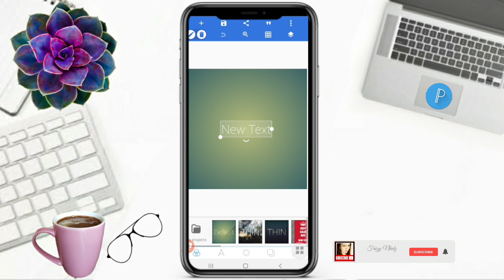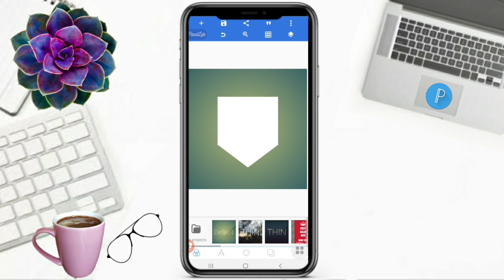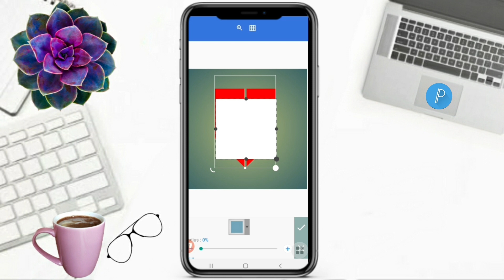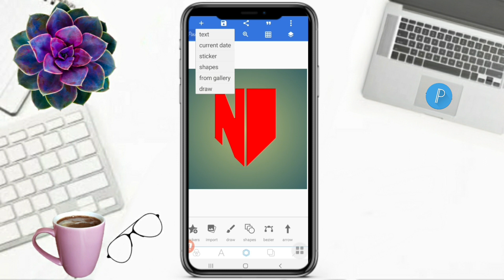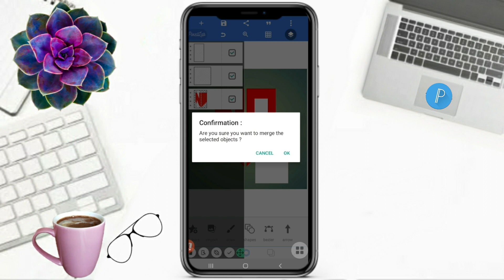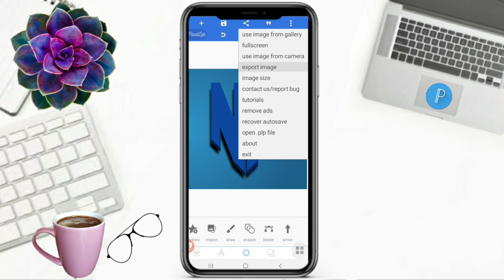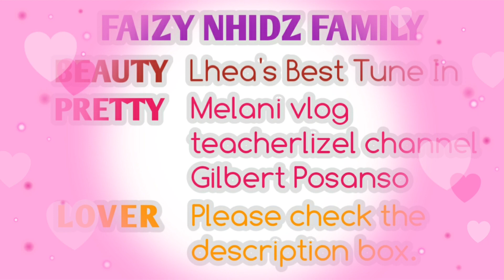HOW TO MAKE LETTER NP LOGO DESIGN IN PIXELLAB | PROFESSIONAL LOGO | Faizy Nhidz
Hello Everyone!

On this video tutorial, I will show and share to you how to make letter NP logo design in pixellab. Hope you like it!

Time Codes
0:00 Intro
0:01 Teaser
0:08 Channel Bio
0:31 How to make letter NP logo design in pixellab
5:47 Inspiring Comments
5:56 Member's flexing
6:06 Outro
6:39 End

Add me:
🔰FACEBOOK/FB: Nhidz Quinto Ordonio-Posanso

GODBLESS!

   @teacherlizel channel MTUC
   @Gilbert Posanso
   @Melani Vlog
FAIZY LOVER MEMBERS
   @Misty Mitch Vlog
   @KAHUNTA CHANNEL
   @Eden Mcque
   @ATE Lolita SimpleLife
   @Umeko&Family
   @Mariel balderama
   @rhea ping
   @ZARA Bactol
   @Shelymae Vlogs
   @Jebs Channel
   @Estela44 Channel
   @Elma Prudon